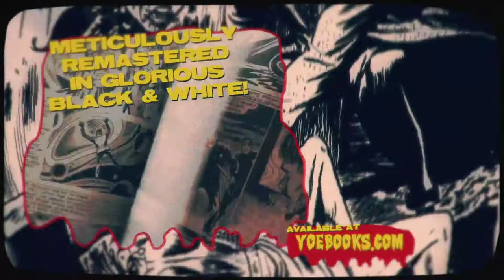Eerie Publications Gift Ideas